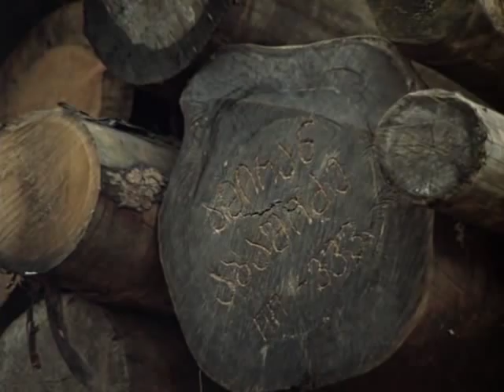Monanieba ("Repentance") by Tengiz Abuladze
The episode where people are searching for the names of their exiled relatives on the wood trunks.